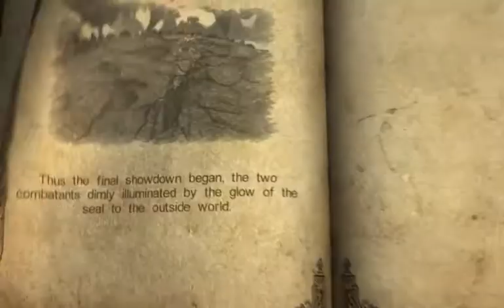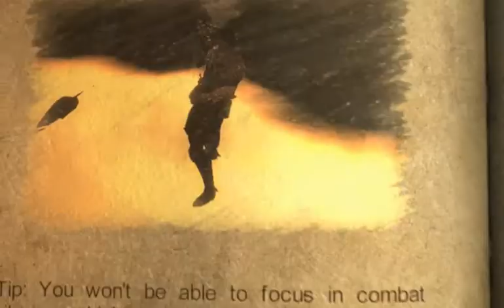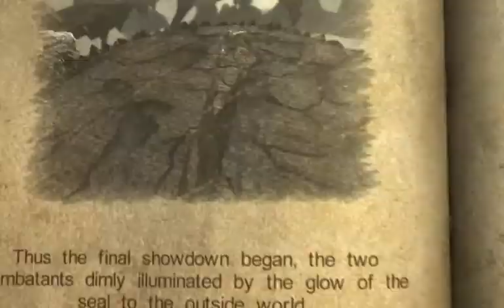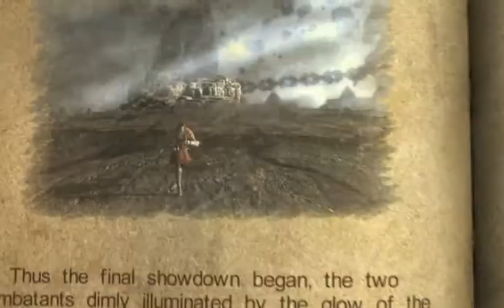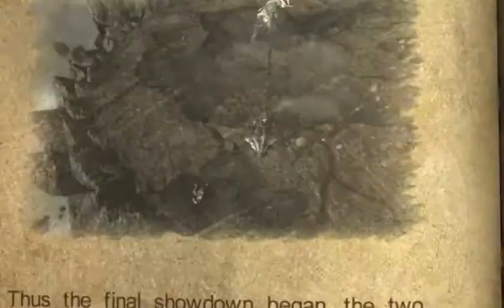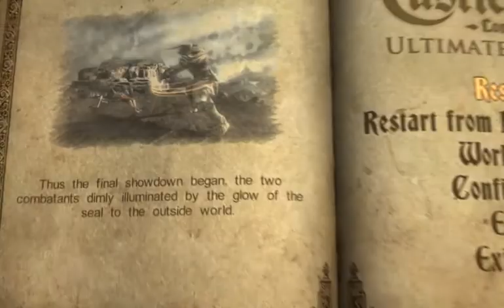Let's Play Resurrection 003 - The Ultimate Foe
This is it. Gabriel Belmont, the hero who saved the world, now in the tragic process of transforming into the vampire lord Dracula. The Forgotten One, a demon so powerful that the three Lords of Shadow chose to seal him away rather than fight him all at once, whose combat prowess makes that of the Devil himself look like a joke.

These titans must clash, but which one will fall?

The more important question is, will the fallen get back up?